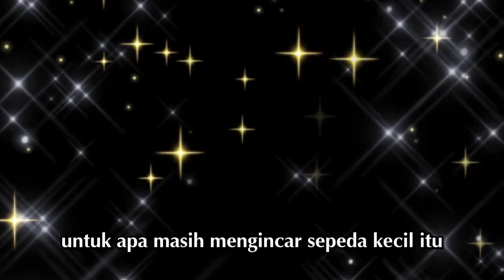21 CD JCH0006